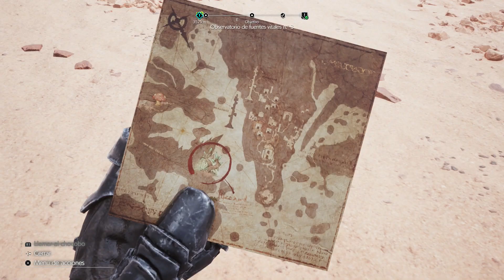Final Fantasy VII Rebirth | Encargo | El latir del planeta